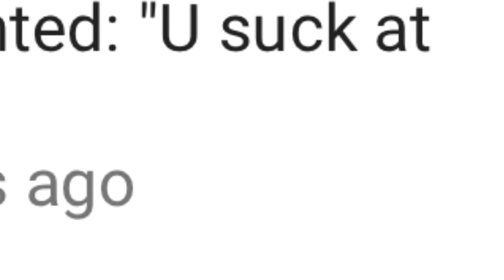Roast Yourself Challenge